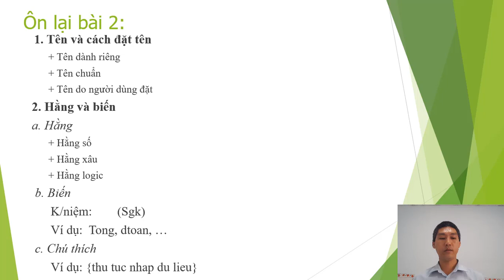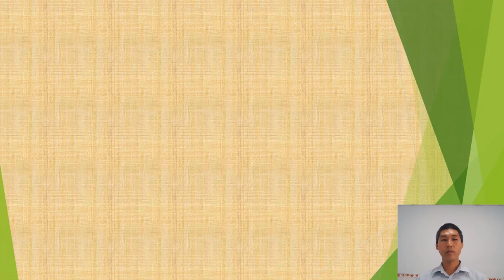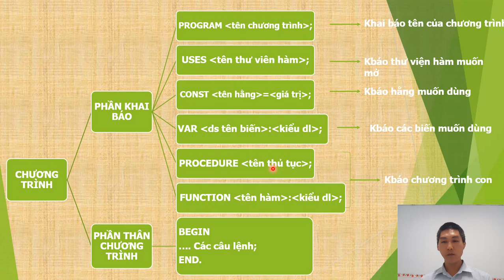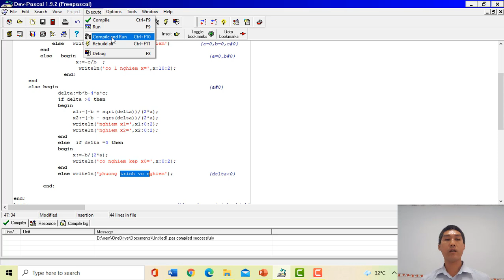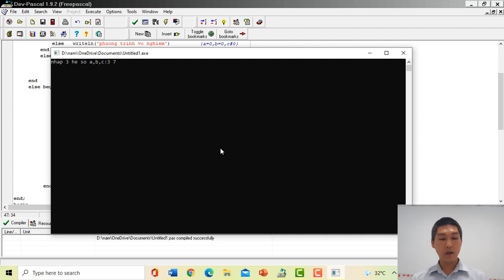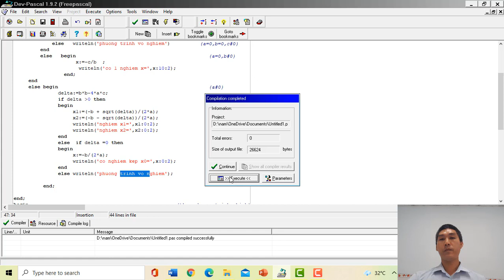Tin11 Bai3: Cấu Trúc Chương Trình